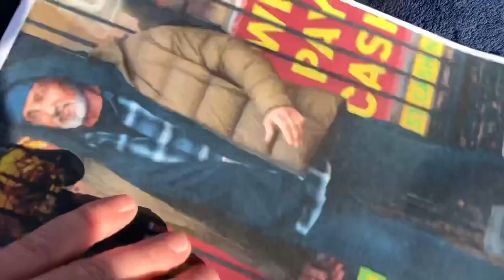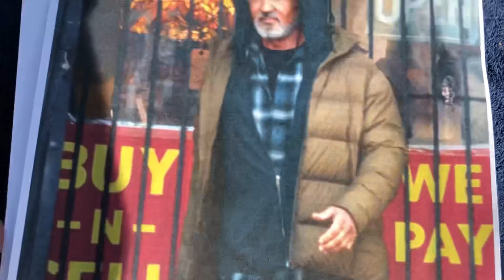Knives used in Breaking Bad Series by Tuco Salamanca- Muela Magnum and Cold Steel Espada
Clips from :
Breaking Bad Season 1 episode 6
Better Call Saul Season 1 episode 2

Love collecting Movie / TV Knives !!!